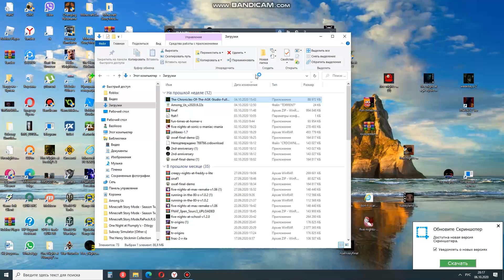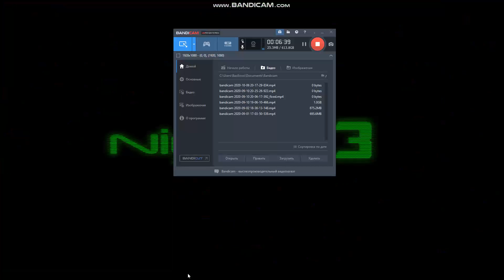The Chronicles Of AGK Studio прохождение 2 ночь